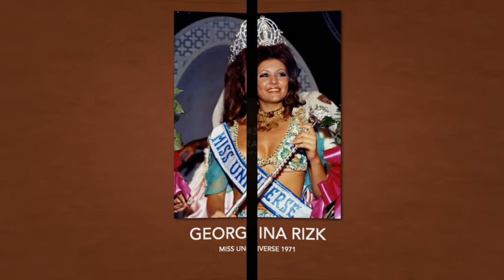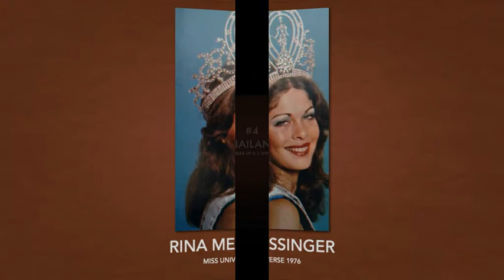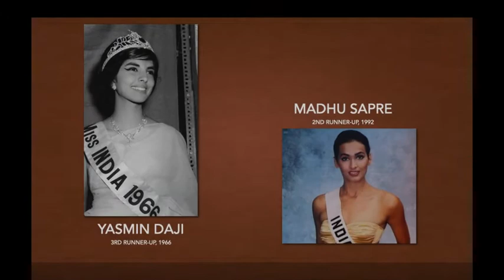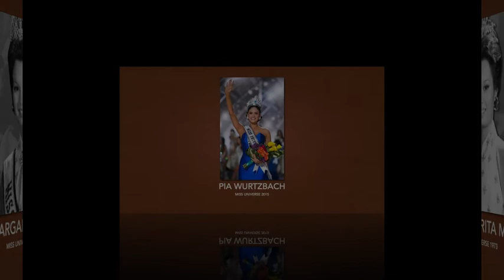Asian Countries Rankings in Miss Universe (1952 to 2019) by Runners-up & Winners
Here's the rank of Asian countries in Miss Universe from 1952 to 1999 (by runners-up and winners).

12 Ceylon (Sri Lanka)
11
10  Republic of China (Taiwan)
9
8  Hong Kong
7
6
5
4
3
2
1